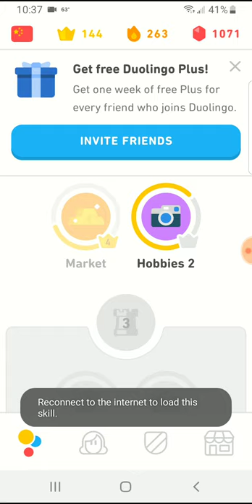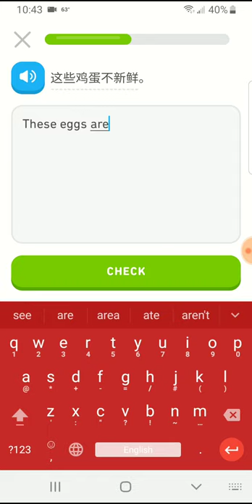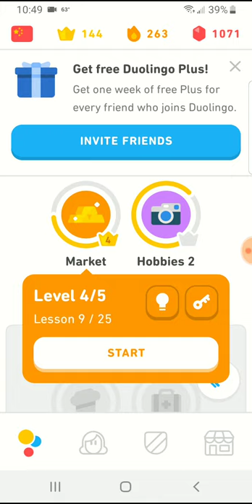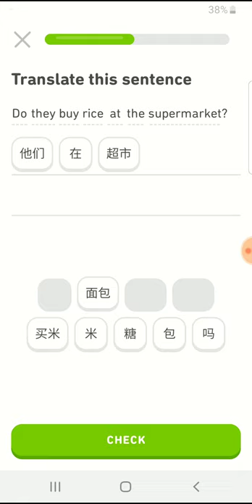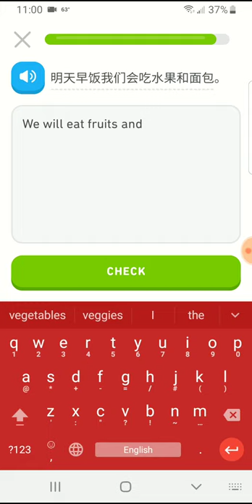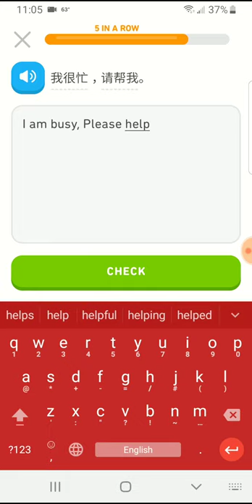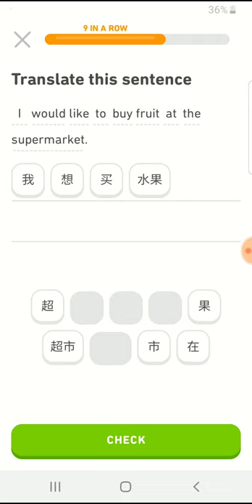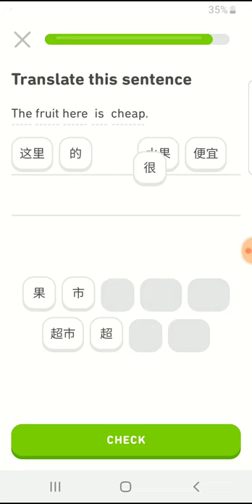C.C.I.Duoligo 9/27/2019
We got a unique door today